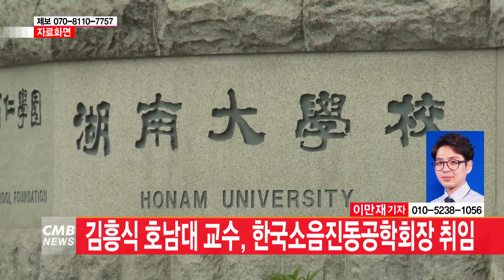[광주뉴스]호남대 김흥식 교수, 한국소음진동공학회장 취임